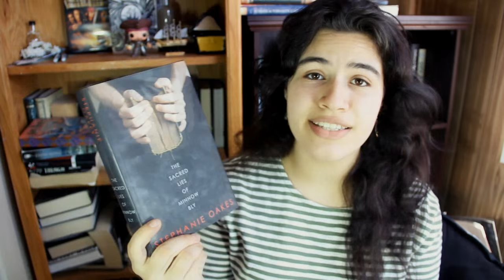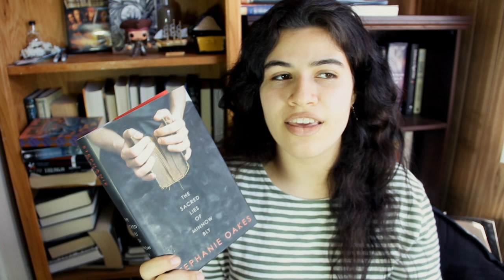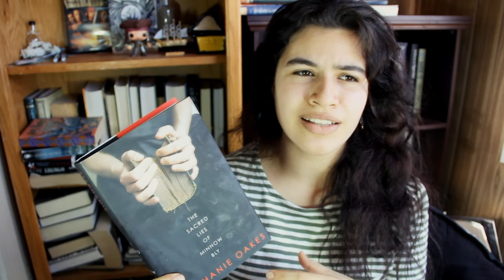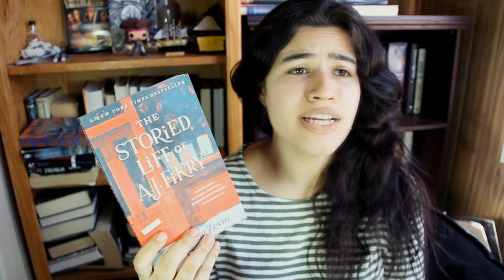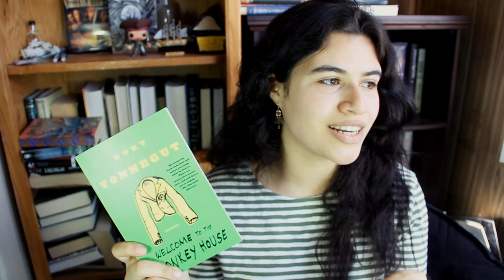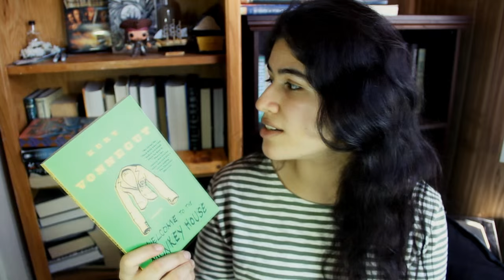Recent Reads: Books #26-30 (2016)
Books Mentioned:
Flights and Chimes and Mysterious Times by Emma Trevayne
The Sacred Lies of Minnow Bly by Stephanie Oaks
The Storied Life of A.J. Fikry by Gabrielle Zevin
Seraphina by Rachel Hartman
Welcome To The Monkey House by Kurt Vonnegut

~erika